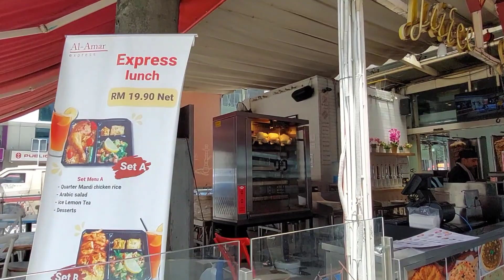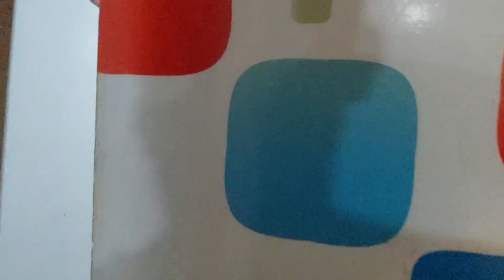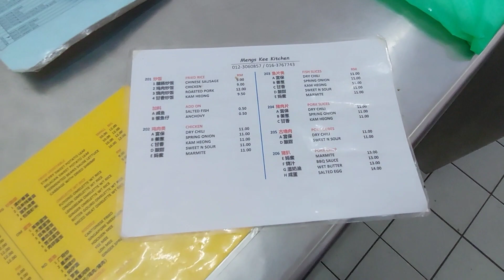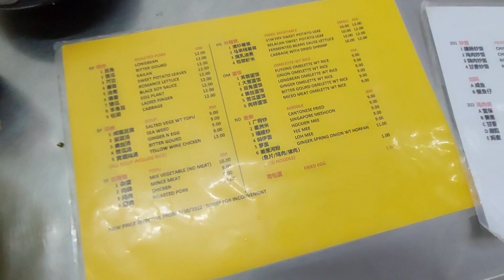原来Fahrenheit 88一樓隐藏什飯店叫銘記大炒Mengs Kee Kitchen! 它的什飯太快賣完了! 幸好它的大炒都炒的好夠火口! 味道好入味又好吃! 厨师也是一位河婆客家人! 太厉害了!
Mengs Kee Kitchen
KL Plaza/ Fahrenheit88 (Jalan bukit bintang)
Kuala Lumpur, Federal Territory of Kuala Lum
Malaysia
179, Jln Gading, Bukit Bintang, 55100 Kuala Lumpur, Wilayah Persekutuan Kuala Lumpur